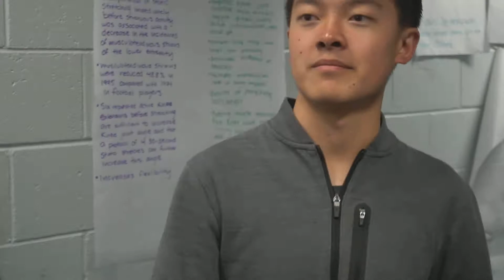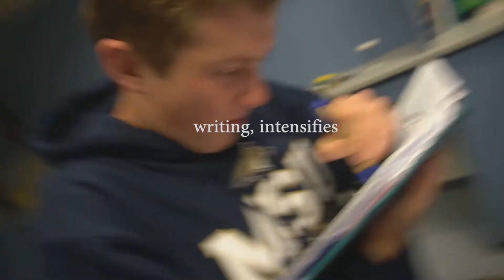craig ventor pls dont ever watch this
dont worry, he said pussy cat. craig ventor yacht genetic engeneering